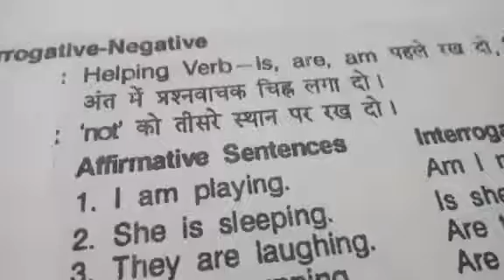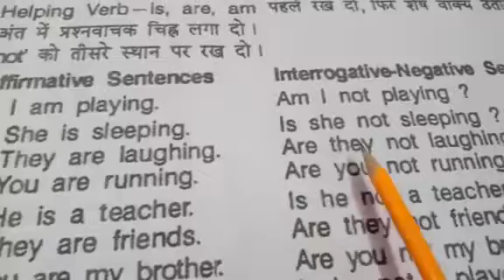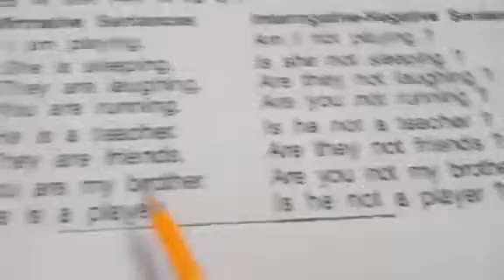Affirmative, Interrogative and Negative Sentences in Present